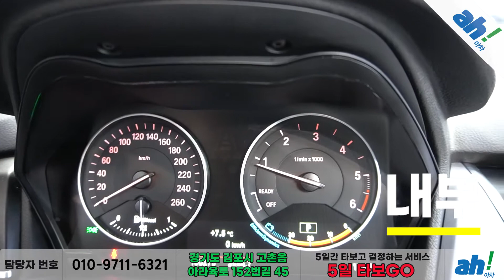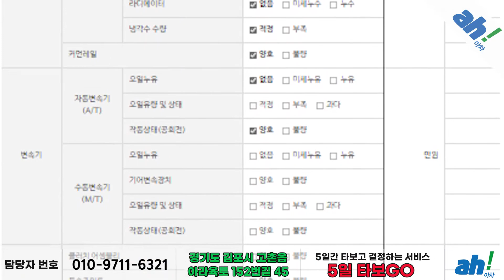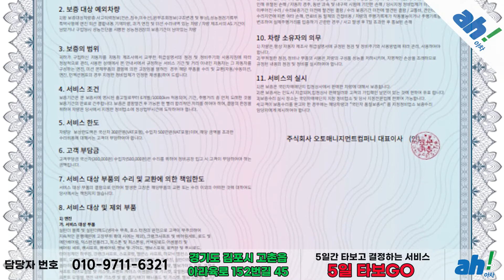[아차] 우수한 관리상태가 돋보이는 수입차👀 BMW 2시리즈 액티브 투어러 럭셔리 feat. (05우0542)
1. 차량대금의 10% 결제 및 계약서 작성(차량 체크리스트)
2. 종합보험 가입(최소 3개월, 자차 포함)
3.5일간 타보고 구매확정 시 차량대금 잔액 및 부대비용(이전비 등) 입금 후 이전 등록
4. 타보고 차량 반납 시 이유 불문 환불 처리(제반 비용 공제)

5일간 타보고 구매 결정하실 수 있는 서비스입니다.